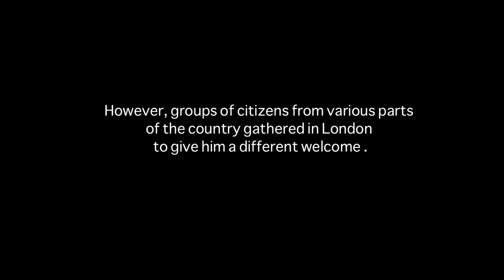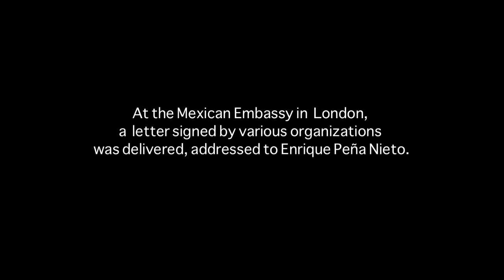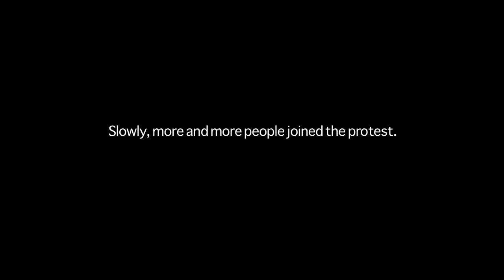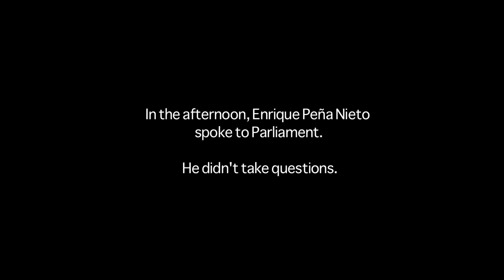Enrique Peña Nieto NOT WELCOME in the UK